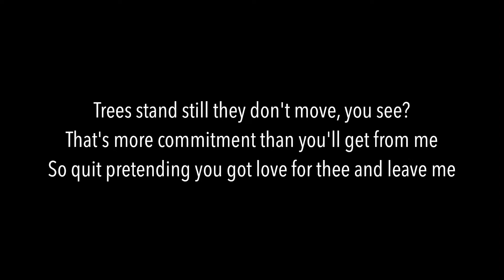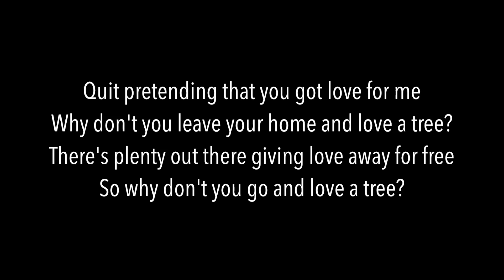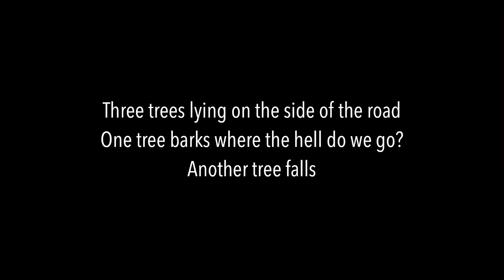Blues On Two Trees - Jack White (lyrics)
This song was released as a b-side to I'm Shakin', from Jack's debut album. It reminds me a little bit of Old Mary by The Dead Weather, they are both "weird" haha (still pretty cool though)